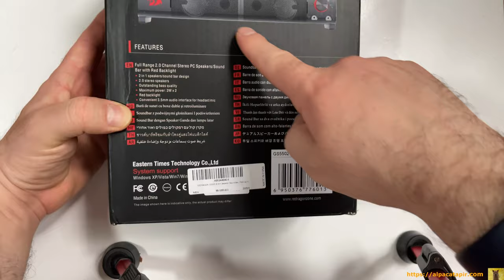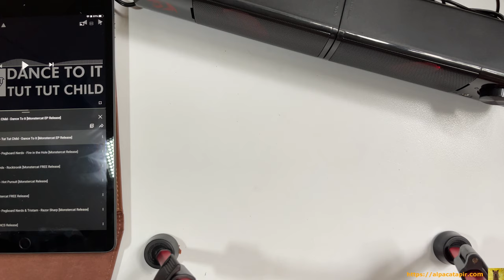Redragon GS550 Orpheus PC Gaming Speakers